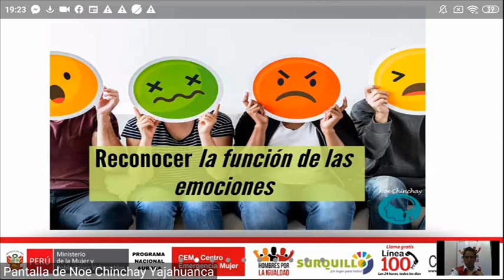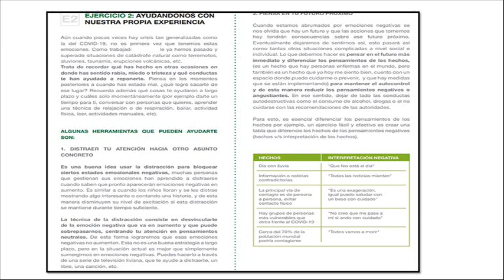ESTRATEGIAS PARA GESTIONAR NUESTRAS EMOCIONES EN TIEMPO DE COVID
BARRIO SEGURO SURQUILLO-PSICOLOGO NOE CHINCHAY
INTERESANTE APORTE EN LOS TIEMPOS ACTUALES,CON EJERCICIOS INCLUIDOS..